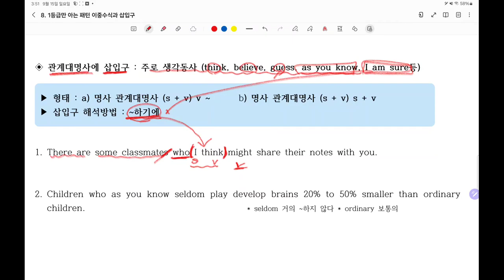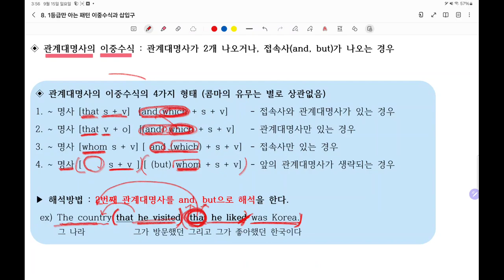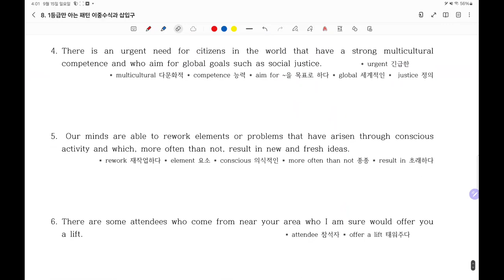관계대명사 뒤에 주어+동사가 2개씩 나올때의 해석방법